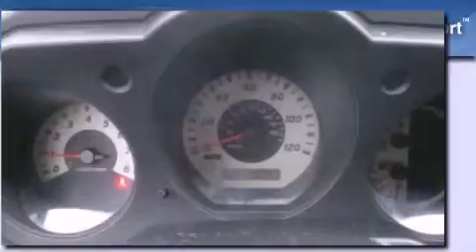2004 Frontier Bremerton WA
We are proud to present this 2004       Frontier .

 Year : 2004
 Make :
 Model : Frontier
 Engine : 3.3L V6
 Trans . : Automatic
 Exterior : Silver
 Miles : 70,239
 Interior : Grey

 Welcome to Kia of Puyallup !
 We are a Western Washington Kia dealer that has served the Puget Sound area for the past 13 years . We sell new , and Certified Used Kia vehicles , as well as used cars , trucks and SUV's throughout Pierce County , King County and Thurston County . We offer Kia sales , Kia service , Kia parts , and Kia accessories to our customers from areas all over Seattle , Tacoma , Federal Way , Shoreline , Olympia , Bremerton , Renton , Auburn , Kirkland , and Everett . We also sell new Kia vehicles through the Costco Auto Program .

 Used 2004       Frontier Puyallup WA